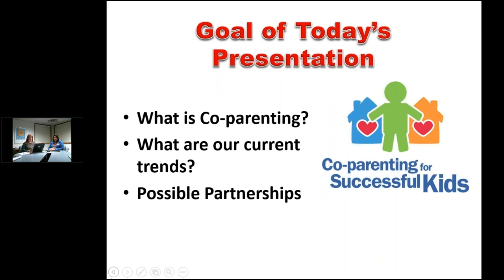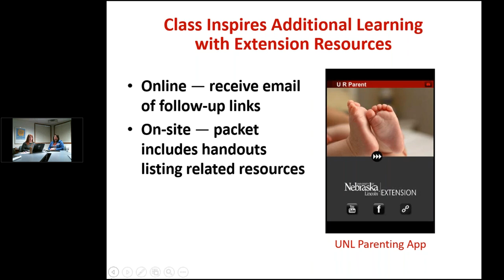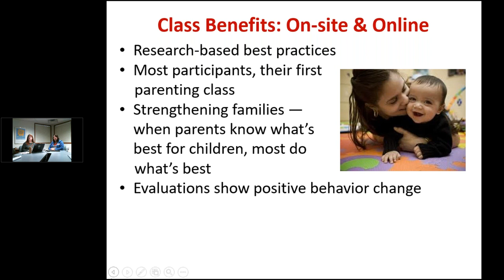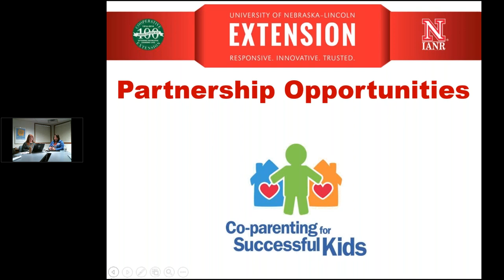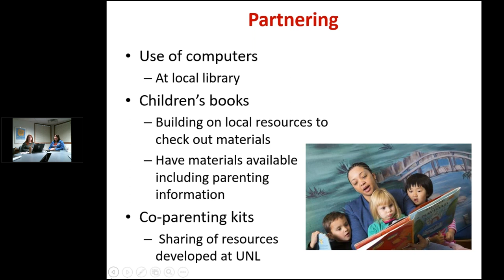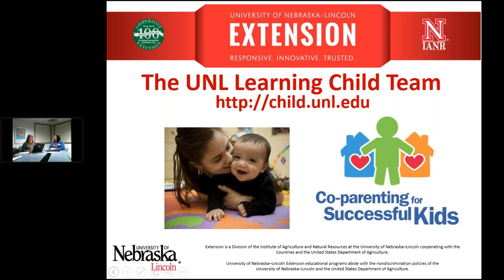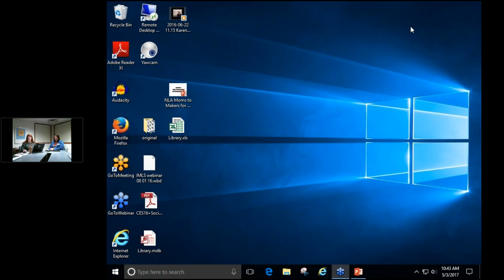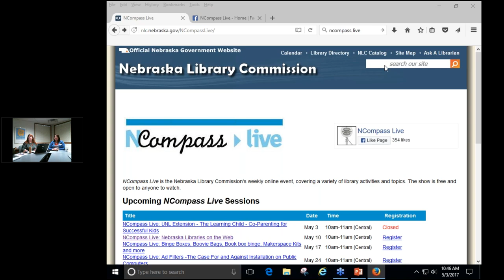NCompass Live: UNL Extension - The Learning Child - Co-Parenting for Successful Kids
University of Nebraska-Lincoln - Extension’s Learning Child team is a group of early childhood Extension educators who provide services, training, and online professional development to young children and their families. Linda Reddish, Extension Educator, will present a brief overview on Co-Parenting for Successful Kids, a research-based program developed from the best evidence on how to support couples in parenting children through and after divorce or parental separation. The aim of this presentation is to discuss possible opportunities together and provide resources to libraries which families can utilize during the transition process (highlighting books on divorce accessible for families to check out) and share insights from participants who often use the library to access the online course.

Presenter: Linda Reddish, Extension Educator, Nebraska Extension - Douglas-Sarpy County Extension.